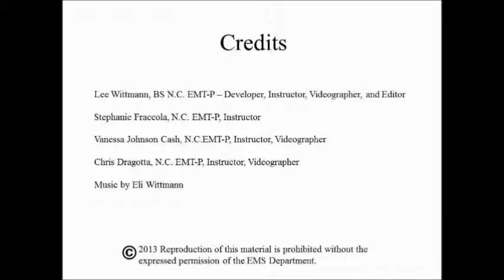Airway O2 Delivery Devices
Airway: Oxygen delivery devices for the EMT-Basic.  This video and all others on this site should only be used as an adjunct to your class.
for full set of videos.